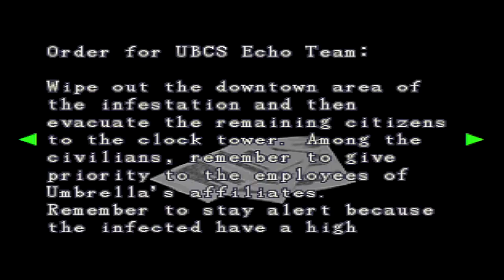Resident Evil 3: Nemesis [BITCH SLAP] [Part 14] Playing Games & Sipping Tea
Ladies and Gents welcome to Part 14 of my Resi3 LP! :)

Make sure to crank this bad boy up to 720p and grab a hot cuppa for maximum viewing comfort! :D